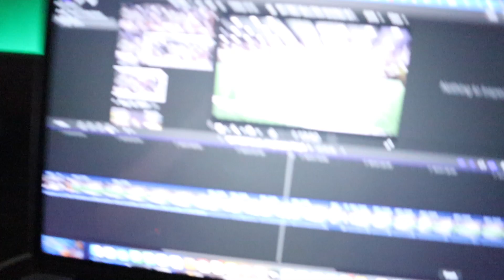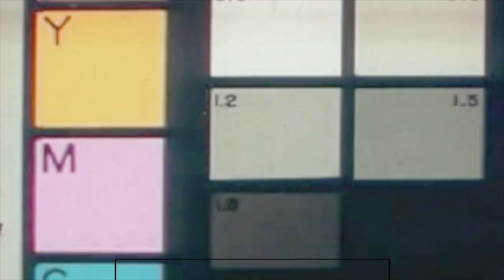MY FIRST BULLPEN HEADING INTO THE SPRING!!! + NEW PR??? - Spring Season Vlog 3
I hit the mound for the first time leading up to the 2022 Spring season! I cannot wait to get back on the diamond this spring and compete for a CWS!!! Excited to keep sharing my Freshman year with y'all!